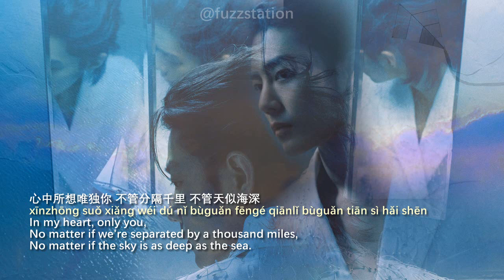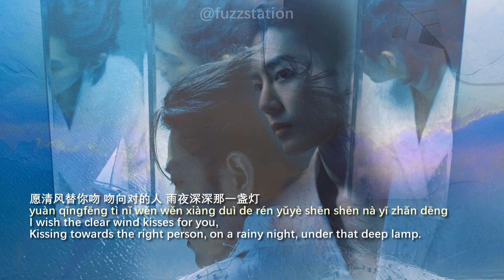[Engsub / Pinyin] 张北北 Zhang Beibei - 晚风心里吹 Spring Breeze In The Heart | Random Song Random Picture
For translation purpose only